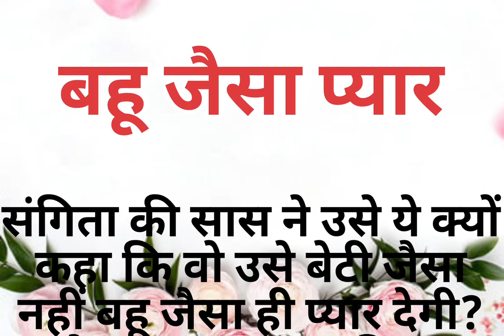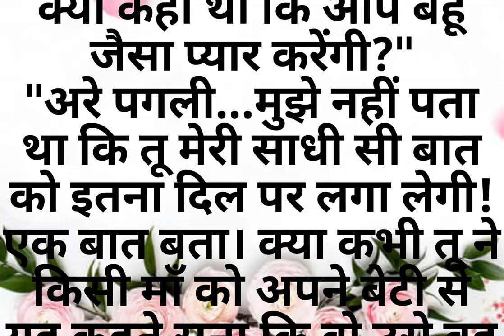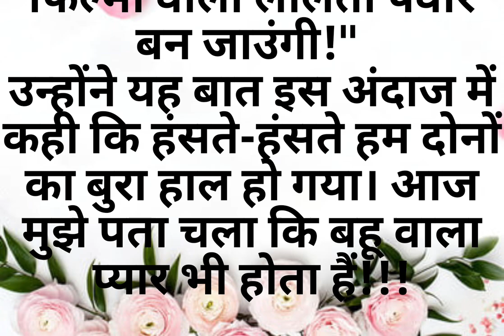बहु जैसा प्यार (पारिवारिक कहानी) दिल छू लेने वाली कहानी/ emotionalstory/viral‎@learnhindi6574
बहुत जैसा प्यार (पारिवारिक कहानी) दिल छू लेने वाली कहानी/ emotionalstory/viral‎@learnhindi6574